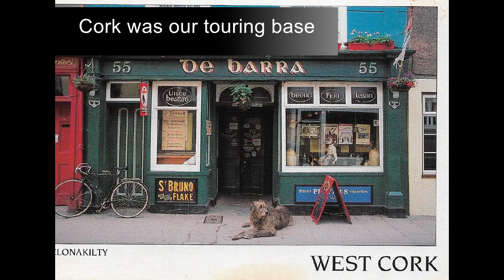Boat Band T'as Pas Raison (from Burning the Water CD)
The Boat Band play an old cajun song T'as Pas Raison, from their 1994 album Burning the Water. Kate Barfield and Allison Parkes on fiddles, with Greg Stephens(guitar), Tommy Mills (string bass) and Rob "the Bones" Coppard (washboard). Allison plays accordion on the rest of the album, Rob plays bones (as you would expect) and Greg plays some banjo. In this period the band toured extensively in Ireland and Scotland, on the giood ships "Rosa and Ada" and Gaelic Rose.